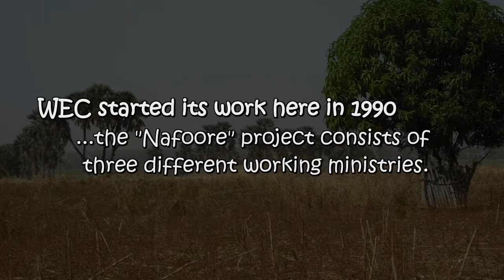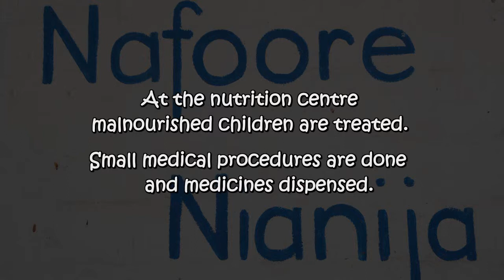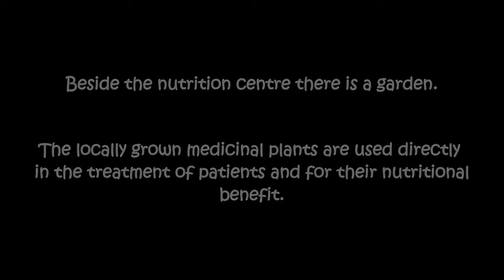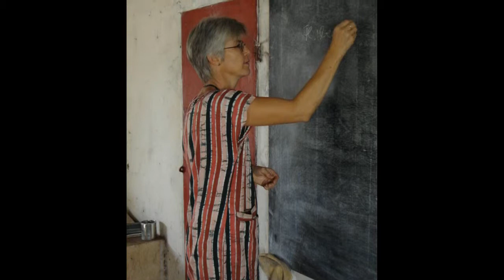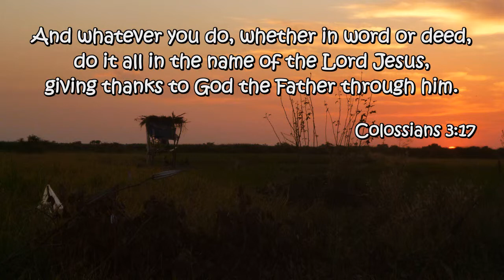WEC Gambia - Chamen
"Reaching out together in word and deed to share God's love in the Gambia."

We provide health care that will meet the physical, emotional and spiritual needs of patients and community in a holistic manner. A medical programme is run to provide: clinical services, promotion of health at community level and home based care. Gambians are trained in medical and nursing care. The spiritual aspect of health care is emphasised in all the projects.